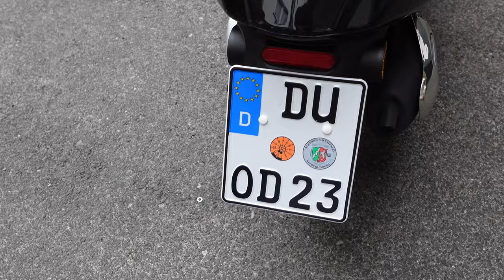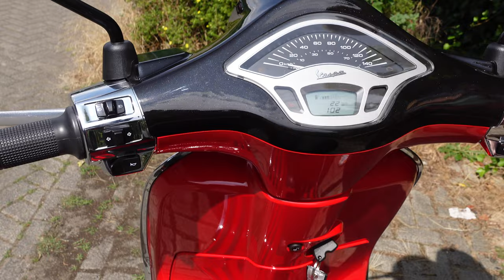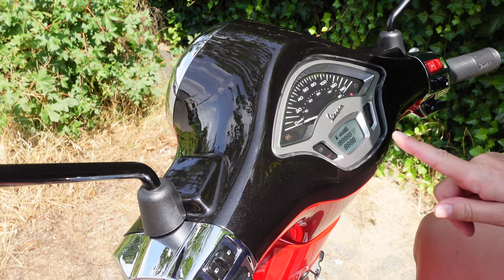PRIMAVERA DISNEY MICKEY MOUSE EDITION BY VESPA 125 Vorstellung Fahrbericht Disney Limited Roller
Episode 100:
PRIMAVERA DISNEY MICKEY MOUSE EDITION BY VESPA 125 Vorstellung Fahrbericht Disney Limited Edition

Zur 100. Episode gönnen wir uns eine Belohnung für den Channel: Wir haben uns die PRIMAVERA DISNEY MICKEY MOUSE EDITION BY VESPA 125 gekauft.
Der Piaggio Vespa Roller in der 125ccm wurde Ende Juni 2023 vorgestellt und nach langem Quängeln von Andre hat Steffi bei diesem Sondermodell von Vespa endlich "Ja" gesagt.

Der Roller kommt zum hundertjährigen Jubiläums von Disney , es ist natürlich eine Limited Edition und das Design ist cool an Mickey Mouse angelehnt: Gelbe Schuhe, rote Hose und schwarzer Oberkörper - samt Mäuse-Ohren.

In dem Video erklären wir den Roller, der übrigens einen coolen Namen hat, und zeigen begeistert, wie er sich fährt, mit einem 5 Minutem FULL RIDE (klar, disney like) POV (Point of View) Front-Row (vorne!) Videomitschnitt. Nicht Star Wars, aber sehr cool.

Nothing can stop us now. Wenn ihr Fragen habt, wie es so klappt mit dem Fahren der coolen Maschine, dann schreibt uns bei Instagram, Facebook, Youtube oder über unsere Homepage an.
Bei den nächsten Videos geht es dann auch wieder um Disney Parks weltweit und Disney Kreuzfahren mit Disney Cruise Line, versprochen!

21+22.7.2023 Vespa Mickeyangelo neue Vespa Roller